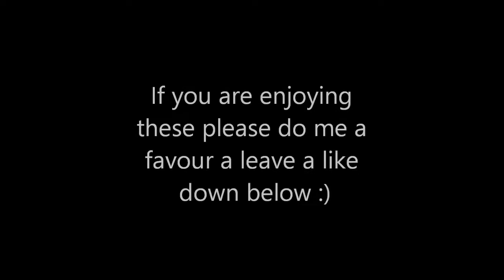Gasoline - A Multicod Minitage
Halsey - Gasoline
Hope you all enjoyed this and keep on the lookout for more of this in the future :)